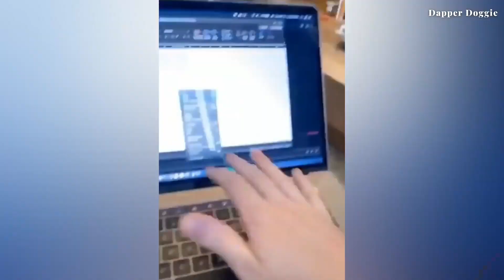Funny Videos | Instant Regret | Fails Of The Week | Fail Compilation | RandomFails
Do you love funny cats and dogs? Animals are part of our life, we laugh at them so much. Then this is the video for you. Watch these hilarious clips of the funniest animals on YouTube!

Try not to laugh while watching these animals!

Do you want to see your pet in our videos?
Send your clips